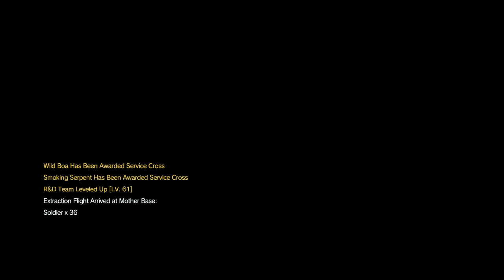Metal Gear Soldier 5: Retake the Platform (Clean Sweep)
A few extra tidbits of dialogue you get if you take out every soldier/rescue every prisoner before the commander, as well as taking the commander alive.